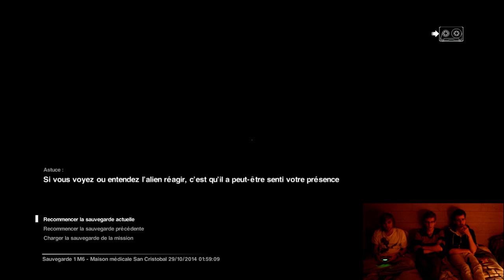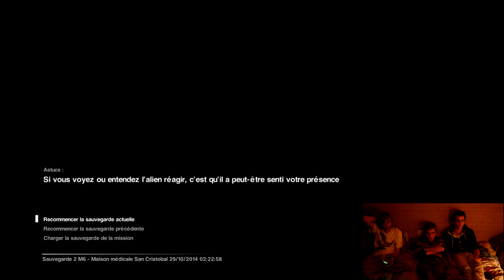►Alien | Let's Play #6 En Face Commentary à 3 !